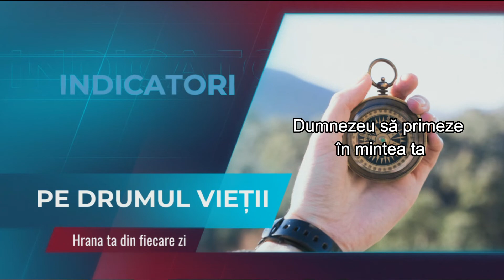Dumnezeu să primeze în mintea ta - Meditația de seară!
Dumnezeu să primeze în mintea ta

„Aşa vorbeşte Domnul: „Înţeleptul să nu se laude cu înţelepciunea lui, cel tare să nu se laude cu tăria lui, bogatul să nu se laude cu bogăţia lui. Ci cel ce se laudă să se laude că are pricepere şi că Mă cunoaşte, că ştie că Eu sunt Domnul, care fac milă, judecată şi dreptate pe pământ! Căci în acestea găsesc plăcere Eu”, zice Domnul.” (Ieremia 9:23, 24).

„Este o mare nefericire să suferi de îndoială cronică, păstrându-ți gândurile îndreptate fără încetare asupra propriului eu. Dacă privești spre sine, dacă eul este tema gândirii și a conversației tale, nu te poți aștepta să ajungi asemenea chipului lui Hristos. Nu eul este mântuitorul tău. Tu nu deții însușiri răscumpărătoare în tine însuți. „Eul” este un vas prea fragil pentru a purta credința ta. Vasul acesta se va scufunda într-un mod tot atât de sigur, pe cât de sigură este încrederea pe care i-ai acordat-o. Singura cale de a fi în siguranță este aceea de a te îmbarca pe corabia vieții. Isus este Căpitanul ei și nu a pierdut niciodată un pasager.” — Minte, caracter, personalitate, vol. 2, p. 673.